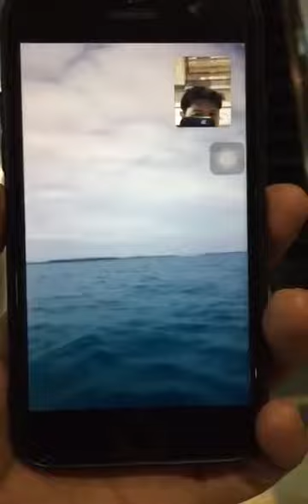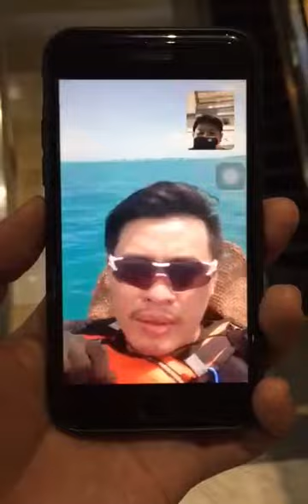koneksi internet Tren lancar jaya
Buat kamu yang mau punya koneksi internet lancar jaya di manapun,...pake TREN bikin koneksi internetmu makin keren,..ngga ada matinya
Info lebih lanjut Hubungi saya :
Selain itu TREN juga bisa mengubah pengeluaran rutin internet kamu menjadi pemasukan buat kamu lho,...mau tau caranya..?
Apakah Anda seorang karyawan, Ibu rumah tangga, Profesional, Pengusaha, tenaga medis, tenaga pengajar, Pimpinan perusahaan, Petugas dan Pejabat negara, Rohaniawan dll,...Kita semua perlu koneksi internet untuk menunjang kegiatan kita sehari-hari.
Ubah pengeluaran rutin internet kamu menjadi penghasilan dengan menjadi mitra Tren.